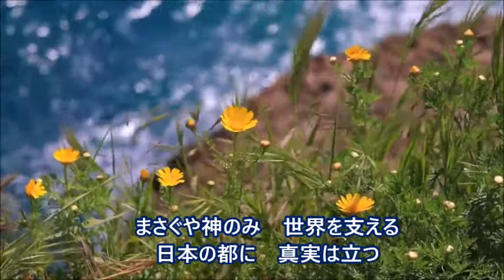聖歌44番「まことの宴(ソプラノ)」天の父母様聖会・世界平和統一家庭連合